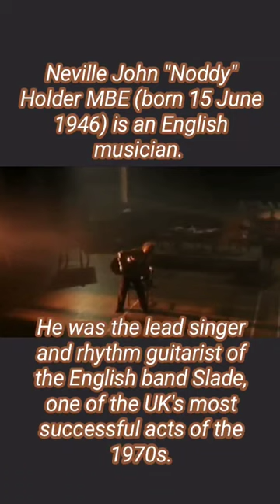Noddy Holder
noddy holder livenoddy holder 2021Noddy holdersladeNoddy holder acousticmusic 2022music mixmusicaMusicnew music mixbest music mixmusic mix 2022cum on feel the noizeNoddy holder come on feel the noise